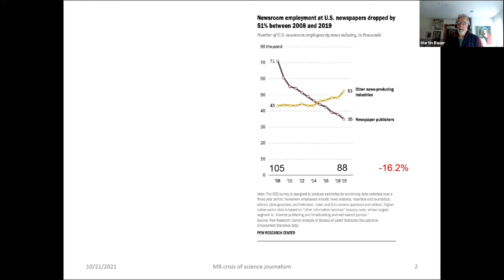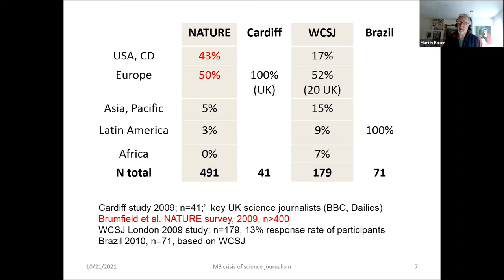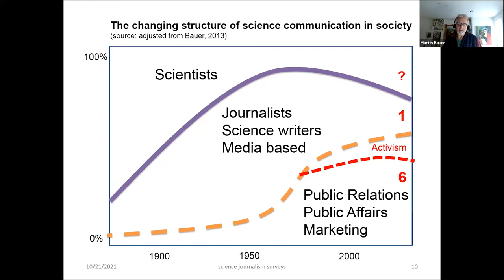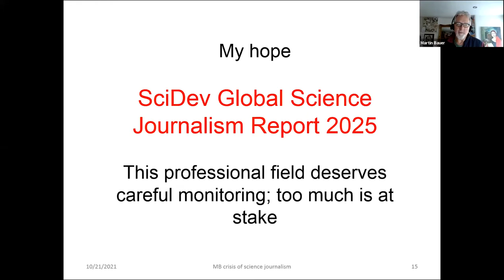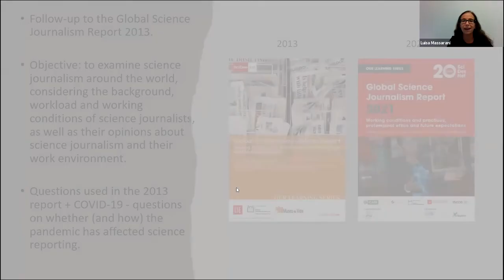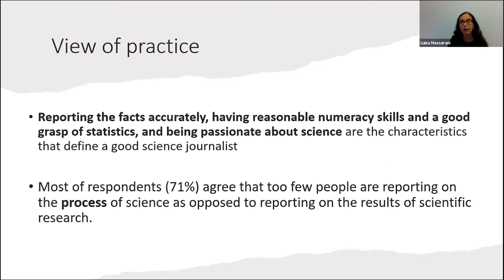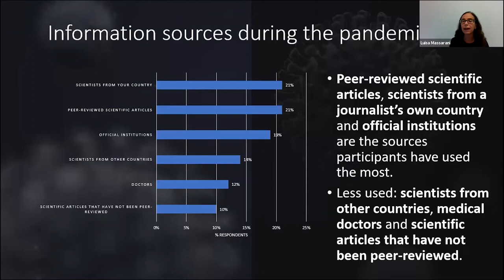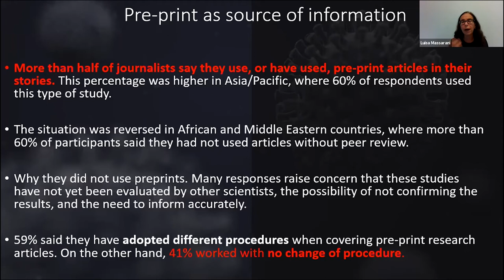Global Science Journalism Report 2021 presented at SciDev.Net's 20th Anniversary event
SciDev.Net marked its 20th anniversary with an online event at which the team published the Global Science Journalism Report 2021 and an event Magazine. This video presents what transpired at the first part of the event.